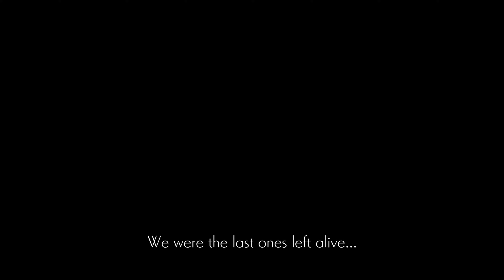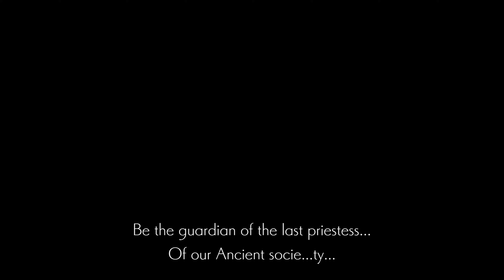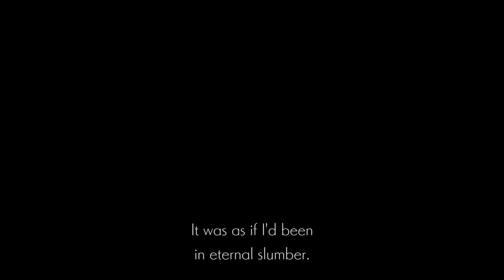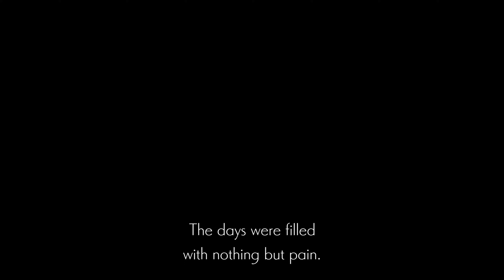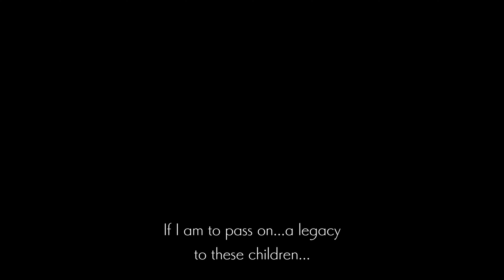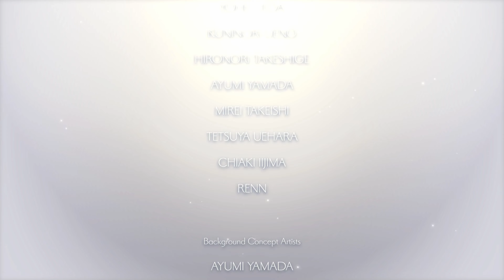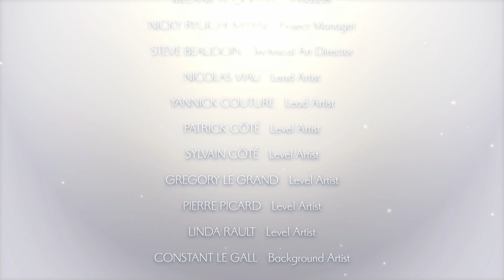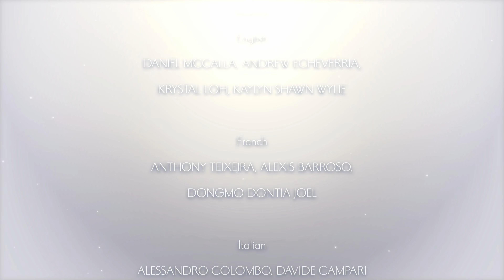Ender Lilies: Quietus of the Knights Finale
My playthru of Ender Lilies. Streamed live over on twitch.